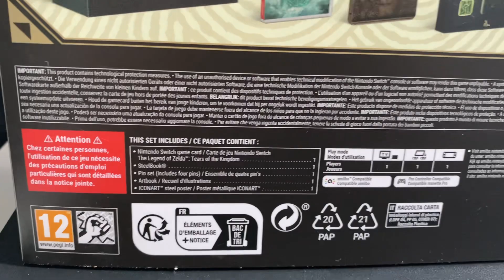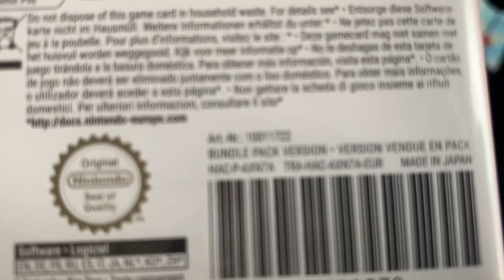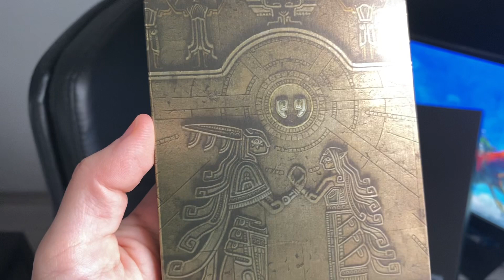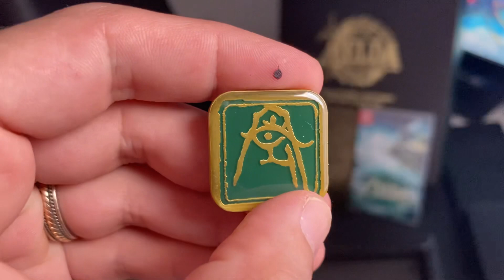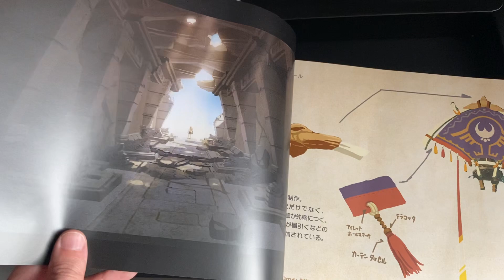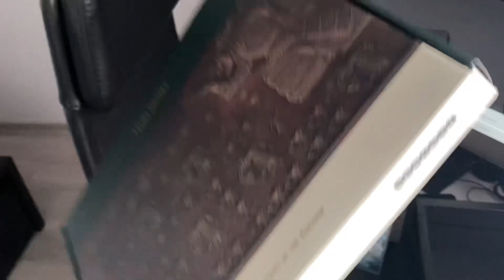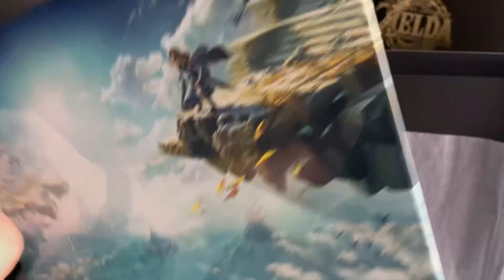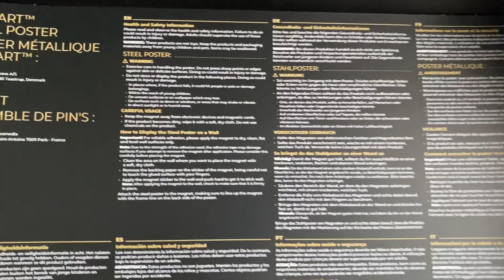UNBOXING The Legend of Zelda: Tears of the Kingdom Collector’s Edition